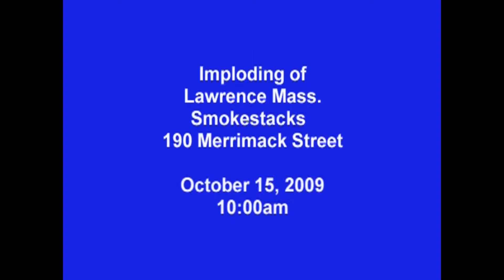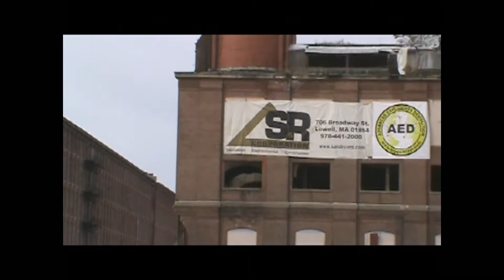2009 - Lawrence MA Smokestacks Imploding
On October 15, 2009 Lawrence MA at 10:00 am Two more Smokestakes where imploded to make room for the next generation of commercial buildings along Merrimack Street.  Just another part of the revitalization along the Merrimack Street Corridor.